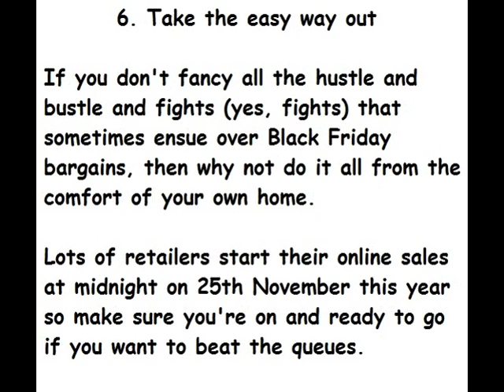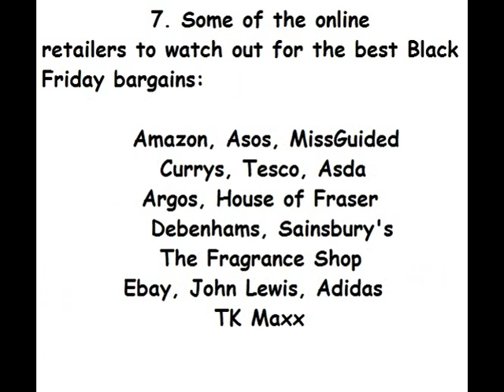Black Friday: Top tips to help you bag the best bargains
Black Friday 2016: Top tips to help you bag the best bargains